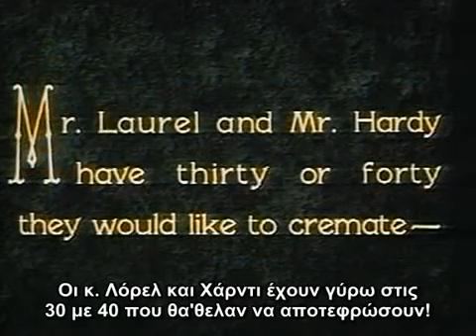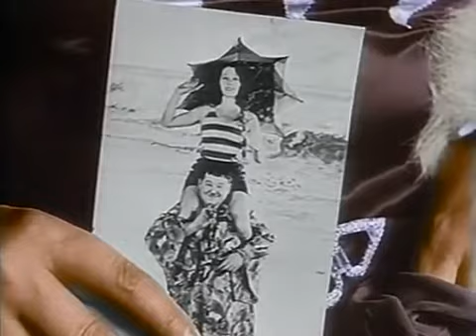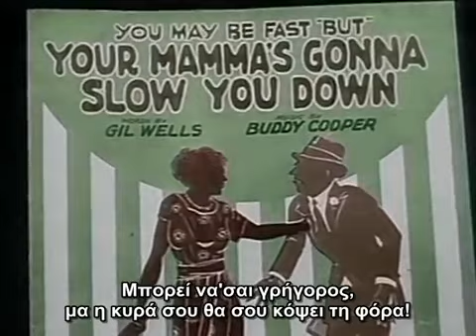Χοντρός και Λιγνός Κοτόπουλα Ελάτε Σπίτι